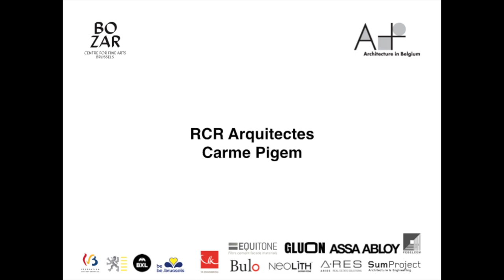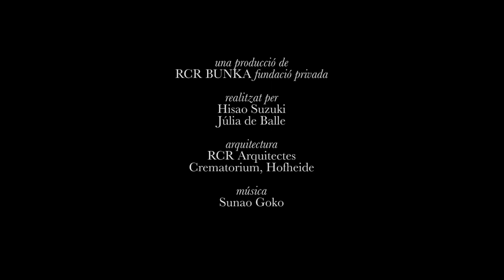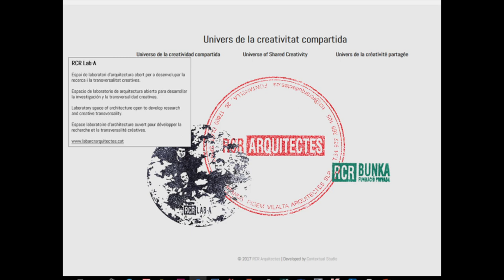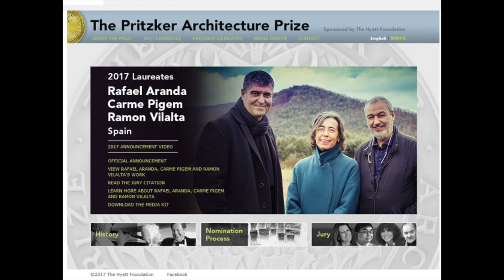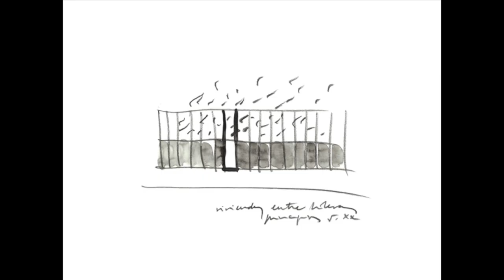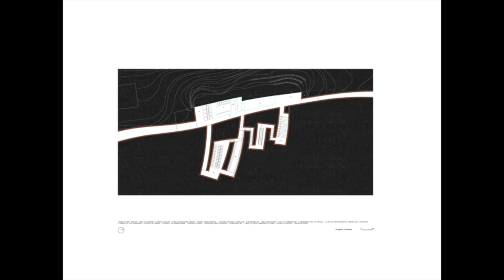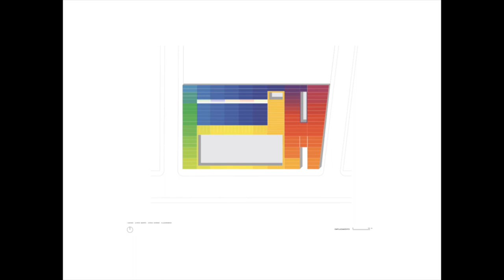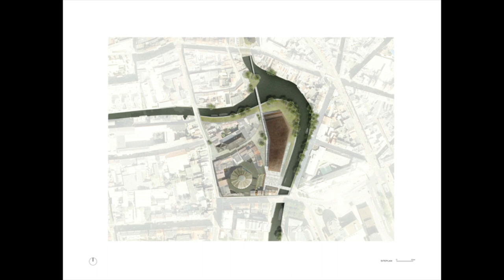Lecture by Carme Pigem